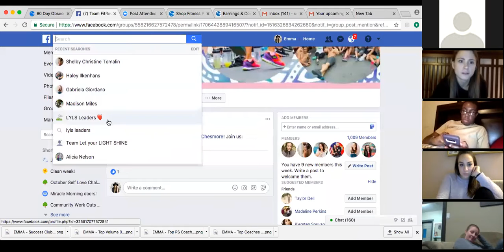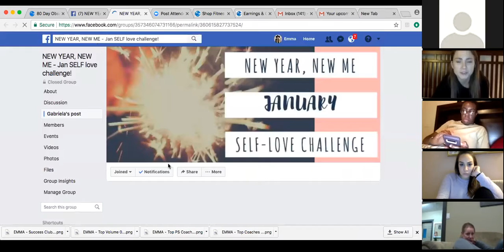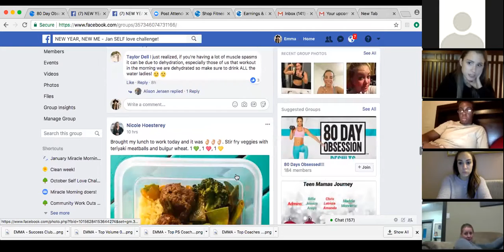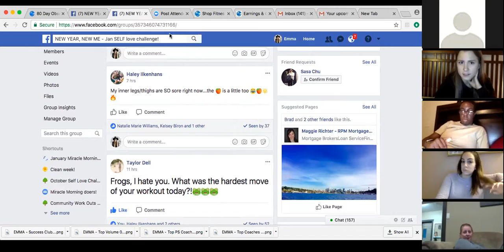Team Call: Turning Rockstar Challengers Into Coaches w/ Emma Chesmore